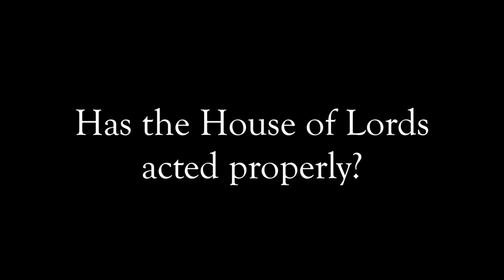Constitutional crisis? Lord Lisvane on Commons vs. Lords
Lord Lisvane, better known as Sir Robert Rogers, discusses the battle between the House of Commons and the Lords over tax credits, the role of statutory instruments and whether the government would be right to introduce new Tory peers.